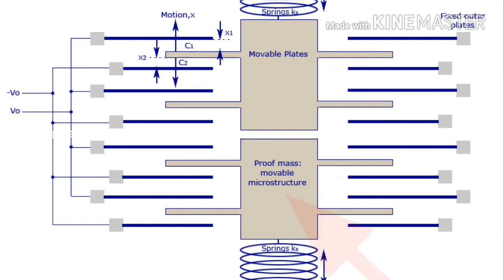what is accelerometer accelaration sensor in your mobile & how it works || in telugu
హాయ్ ఫ్రెండ్స్ నా పేరు బాలకృష్ణ మీరు చూస్తున్నది బాలకృష్ణ తెలుగు టెక్
ఫ్రెండ్స్ నేను ఈ రోజు చెప్పబోయే విషయం ఏమిటంటే మన మొబైల్లో యూస్ చేస్తున్న ఆక్సిలేరిమేటర్ ఆక్సిలరేషన్ sencor మొబైల్ లో ఎలా పని చేస్తుంది
దీని వల్ల జపయోగలు ఏంటి అలాగేయ్ దీనిని లప్తోప్స్ కార్స్ లో ఎలా యూస్ చేస్తారు అనే విషయాలు చెప్ప బోటున్నాను ఇంకా ఎందుకు ఆలస్యం చూసేద్దాం పదండి